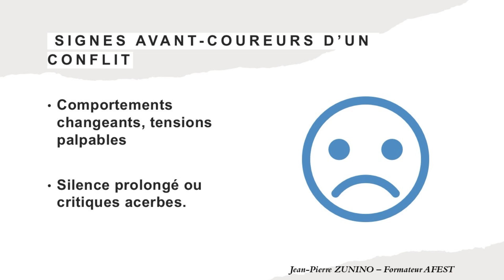Découvrez comment gérer efficacement les conflits et transformez-les en opportunités de croissance !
Les conflits sont inévitables. Que ce soit dans la sphère professionnelle ou dans la vie quotidienne, nous sommes tous confrontés à des situations de tensions et de désaccords.

Imaginez-vous face à un collègue qui ne partage pas votre vision sur un projet crucial, ou à un désaccord familial qui menace de perturber l’harmonie à la maison.

Ces situations, bien que courantes, peuvent avoir des impacts dévastateurs si elles ne sont pas gérées correctement.
Les conflits, s’ils sont mal gérés, peuvent entraîner une baisse de productivité, une détérioration des relations professionnelles ou personnelles, et même un stress prolongé pouvant affecter votre bien-être général.

Mais voici la bonne nouvelle : bien gérés, ces conflits peuvent devenir des leviers de changement positif et d'amélioration continue.